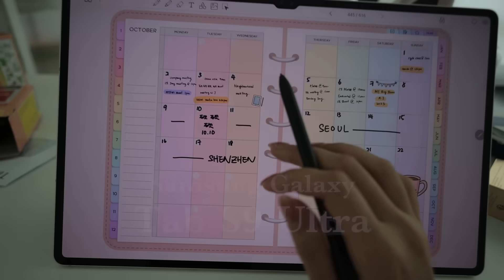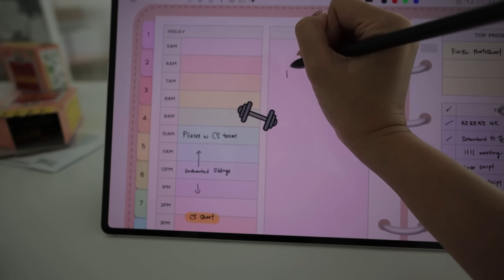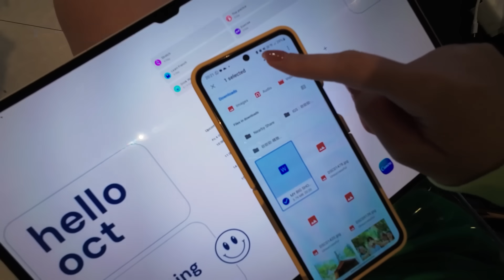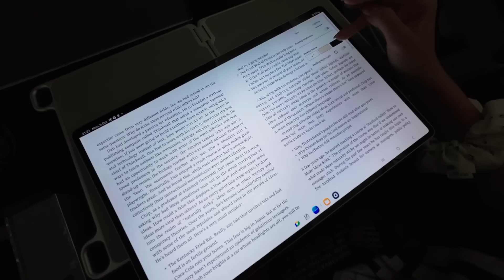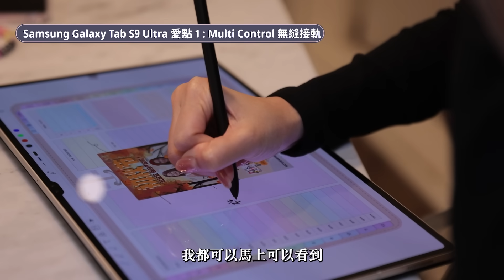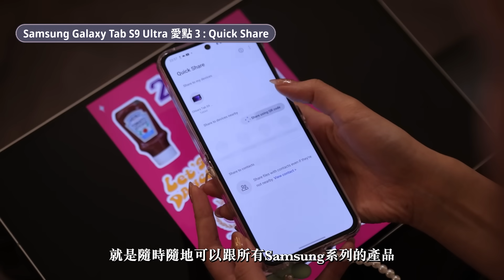先不結婚！搞事業比較重要！💪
今年會有更多計畫跟大家見面喔！期待吧！

💻 如何規劃忙碌日常？
一台好用的找吃工具真的很重要！
平板+電腦的結合真的能讓你得心應手！
我喜歡Samsung Galaxy Tab S9 系列的理由都幫你們整理在這裡了⬇️
7:15 最愛這5點！

有興趣的朋友，可以去他們的網站了解更多喔！

0:18 忙碌中不忘運動 【Pilates 普拉提】
1:00 指甲也是要美美的！
1:26 下飯神器 【請回答1988】+ 【山藥泥拌飯】
1:48 顏值超高Digital Planner 【Penly】
2:38 拍【美式證件照】
3:01 後台直擊
4:37 MY BIG SHOW 《A.I.23》
5:45 世界巡迴開始啦！✈️
6:42 第一站：首爾 🇰🇷
7:15 最愛Samsung Galaxy Tab S9 Ultra這5點！
9:23 【咖啡弄到平板怎麼辦？】